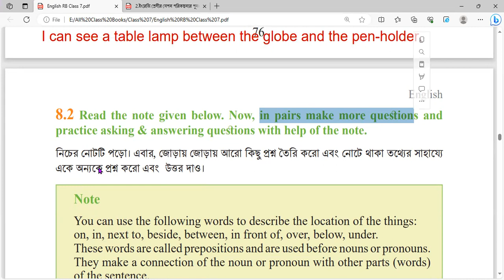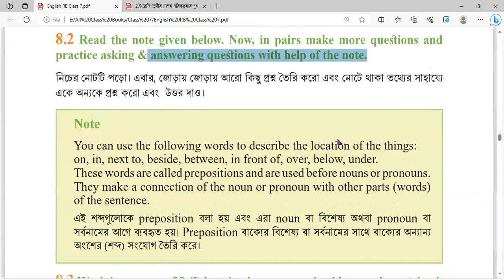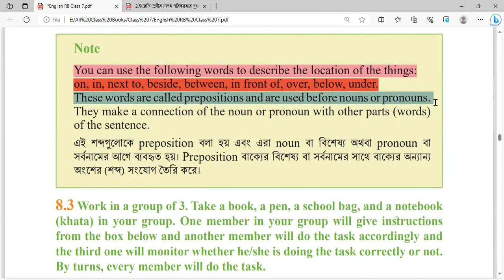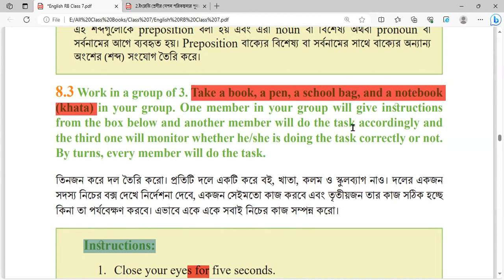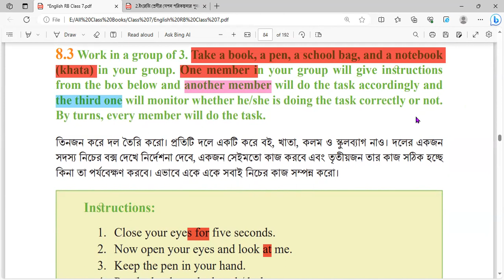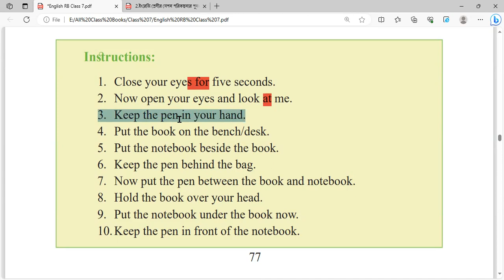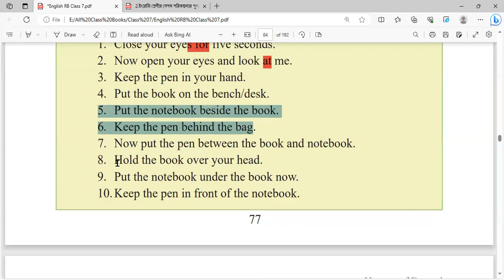Heroes of Bengal, English Class 7, Unit 8, Activity 8.2 and , Activity 8.3,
Heroes of Bengal, Class 7, Unit 8.2,  English class 7 unit 8,   unit 8 class 7,   class seven english, English class 7 unit 8,
 English class seven, class 7 new book, new book 2023, new video 2023, new zamir sar, jamir sir, jomir sir, zamir sir, zomir sir, jamir english point, jomir english, jamir english, , Unit 8 Lesson 2, Unit 8 lesson 3, Unit 8 activity 8.2, unit 8 activity 8.3, lesson 8, natun sobda soptom srani,